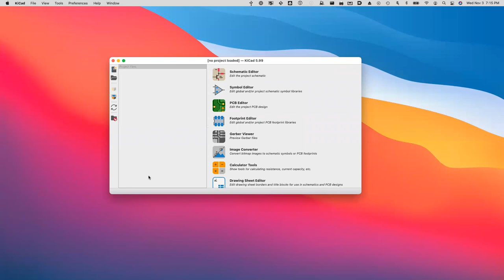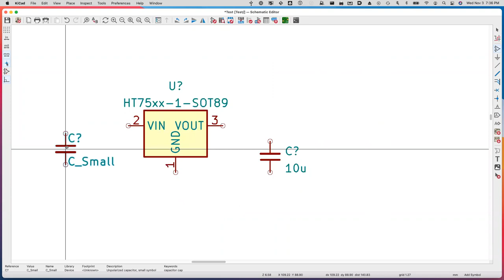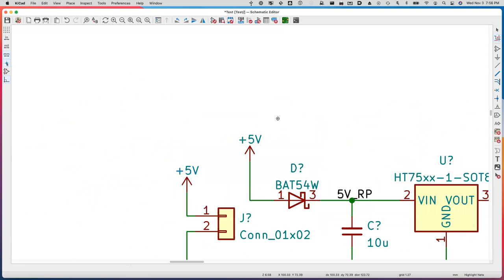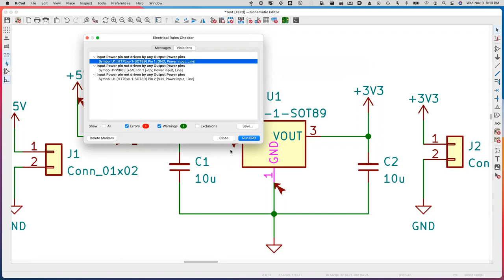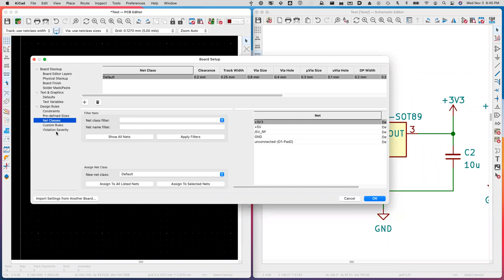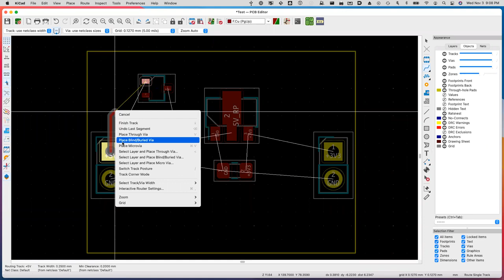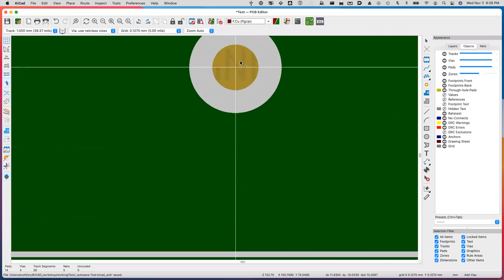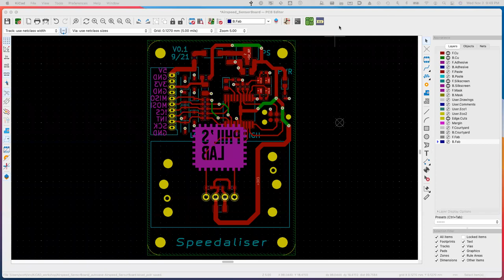Introduction To KiCAD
Our very own Scott Dixon gives us an introduction to KiCAD v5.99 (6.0 pre release), from startup through schematics through board layout through CAM files. Thank you Scott!